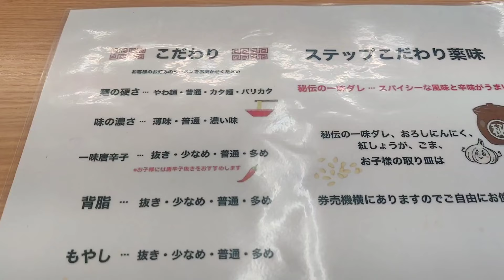【宮崎市】ラーメンステップの豚骨ラーメン700円とライス小150円🤗PayPay不可🙅現金オンリー😆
数年ぶりに来ましたけど美味しかったです🤗